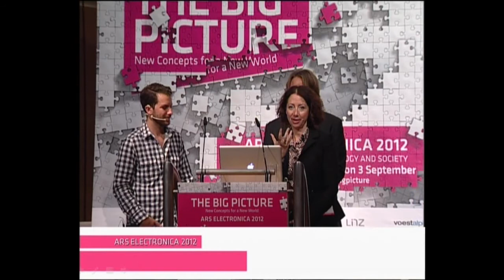THE BIG PICTURE Symposium - Diskussion Mapping The World - DE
Der Nachmittag steht unter dem Titel Mapping the World. Den Auftakt macht der Philosoph Thomas Macho (AT), mit einem grundlegenden kulturgeschichtlichen Blick auf die Bilder, die wir uns von der Welt machen. Gänzlich neue Weltbilder im wörtlichen Sinn sind danach das Thema von Lisa Kaltenegger (AT), die als Astronomin an der Entdeckung und Vermessung von Exoplaneten arbeitet. Den Blick zurück auf unseren Planeten lenkt das Projekt Tsunagari, das Mahoro Uchida (JP) am Miraikan, dem großen japanischen Sciencecenter leitet. Sie präsentiert dieses spektakuläre Visualisierungs- und Vermittlungsprojekt gemeinsam mit dem Architekten Hajime Narukawa (JP), der die Idee von Buckminster Fullers Dymaxion konsequent weiterentwickelt hat. Die Welt nicht als einen großen Zusammenhang, sondern als Mosaik zahlloser subjektiver Blicke zeigt das mittlerweile jährlich stattfindende globale Filmprojekt One Day on Earth, das uns dessen Initiatoren Brandon Litman (US) und Kyle Ruddick (US) als Abschluss des ersten Symposiumstages vorstellen.